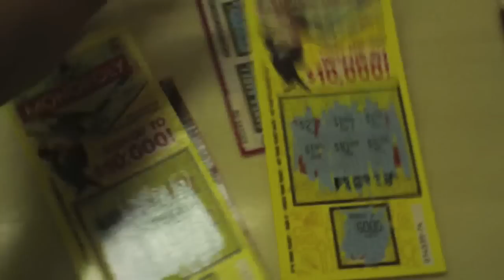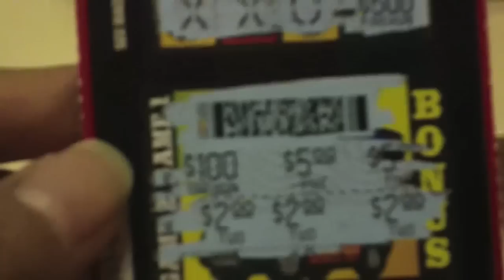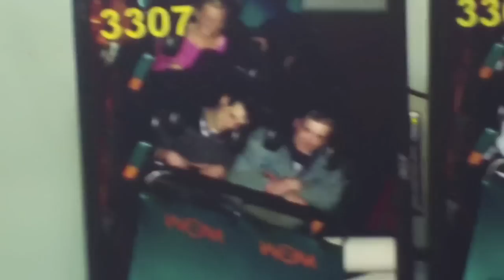Dizzy bear in Edmonton...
Anne's Twitter & instagram: @yourstrulyanne